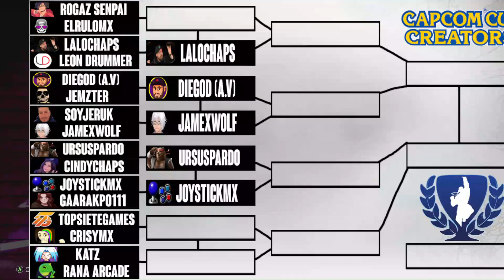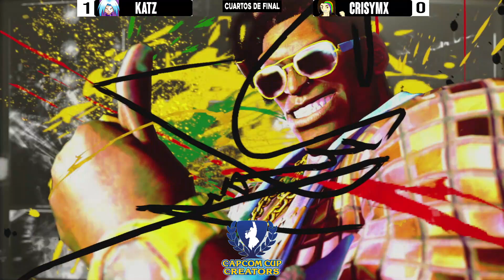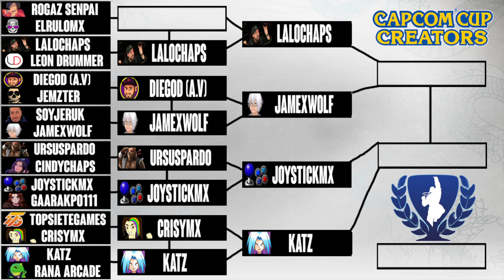🏆TORNEO CAPCOM CUP CREATORS OCTAVOS Y CUARTOS DE FINAL! | STREET FIGHTER 6